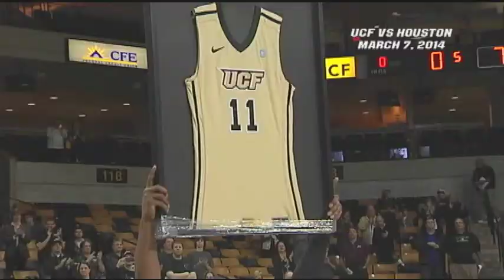UCF vs. Houston, 2014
On March 7th, 2014 the UCF Men's Basketball team took on the Houston Cougars at the CFE Arena. Catch all of the highlights here! Charge On!